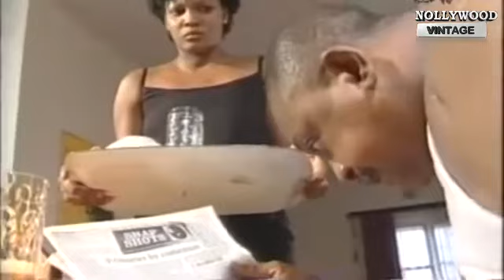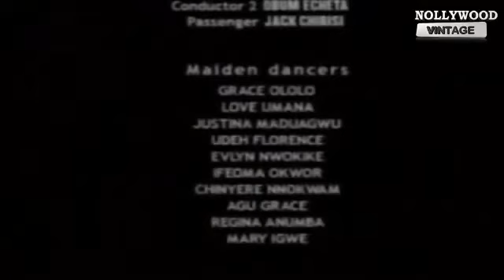OMOTALA WAS HATED BY HER STEP FATHER BECAUSE OF HER TRIBE 1